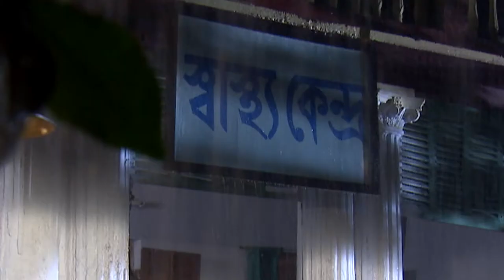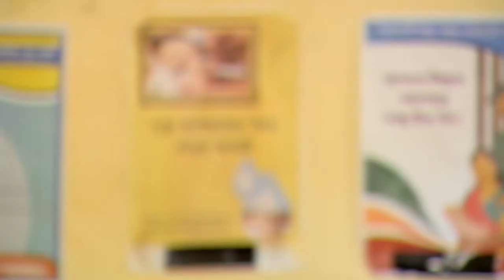Trinoyoni - Ep - 109 - Full Episode - Zee Bangla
The landlady of Madhabpur has arranged a grand wedding ceremony for her daughter, Shukla. She takes Shukla to the local Goddess Vishalakshi Temple and finds that the temple is closed. Thereafter, they hear someone sing inside the closed temple. Shukla realises that it's her friend, Nayan, whom the villagers hate as they find her inauspicious. Later, Nayan's grandfather, the priest of the temple, opens the temple door and gets concerned after finding Nayan inside the temple.

Shrikant Mohta, Mahendra Soni,Shruti Das, Jasmine Roy, Ourab Roy Chowdhury

Trinayani is a woman who can see the future. She decides to use her power to make other peoples lives better. How will things turn out for her when people learn about her extraordinary abilities?